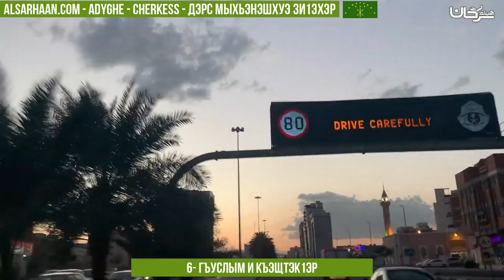6 Гъуслым и къэщтэк1эр